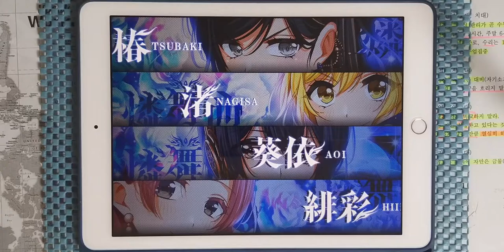【D4DJ Groovy Mix】Celsius (EXPERT 12+) PFC [Hand Cam]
* 동영상 정보 *
- 게임 : D4DJ Groovy Mix(グルミク)
- 악곡 : Celsius
- 유닛 : 燐舞曲
- 카테고리 : 오리지널
- 작사 : eMPIRE SOUND SYSTeMS
- 작곡 : eMPIRE SOUND SYSTeMS
- 편곡 : eMPIRE SOUND SYSTeMS
- 채보 제작자 : すばとす (스바토스)

* 라이브 설정 *
- 레인 설정
- 노트 설정
속도 : 9.2 크기 : 150%
- 판정 설정